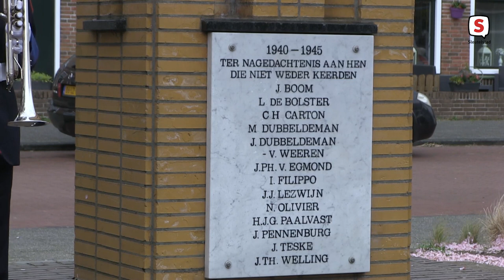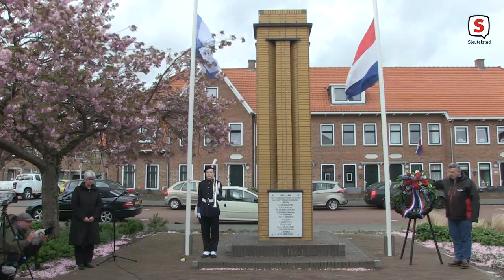Herdenking bij monument De Naald in Leiden - 4 mei 2021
Herdenking van de slachtoffers in de Leidse wijk De Kooi, georganiseerd door woningcorporatie De Sleutels bij De Naald. Met toespraak van directeur-bestuurder Gerda van den Berg van De Sleutels, locoburgemeester Yvonne van Delft, het spelen van de Taptoe, twee minuten stilte en een kranslegging.

Deze herdenking vond in verband met de coronamaatregelen plaats zonder publiek, maar werd live uitgezonden via Sleutelstad TV.

Productie: Stichting Dodenherdenking Leiden, Sleutelstad en De Sleutels.